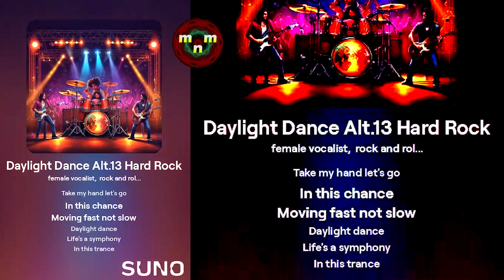💃🏼 Daylight Dance (Alternate 13 - Hard Rock) - AI Song (3:04) by Suno AI 💃🏼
0:00 – [Verse]
Woke up with the sun
Feeling fresh and free
Coffee in my hand
World's waiting for me
0:19 – [Verse 2]
Street's filled with joy
Faces I don't know
Music in the air
Ready for the show
0:28 – [Chorus]
Daylight dance
Take my hand let's go
In this chance
Moving fast not slow
Daylight dance
Life's a symphony
In this trance
Come along with me
0:48 – [Instrumental]
1:02 – [Vocal improvisation]
1:12 – [Verse]
1:22 – [Verse 2]
1:32 – [Chorus]
Daylight dance
In this chance
Daylight dance
Life's a symphony
In this trance
1:51 – [Instrumental]
2:20 – [Chorus]
Daylight dance
In this chance
Daylight dance
Life's a symphony
In this trance
2:39 – [Instrumental]
3:00 – Come along with me!

-9) “AI Songs: Originals and Alternates. Same Lyrics, but different musical styles in different “Alternate” versions. Which do you like more?”